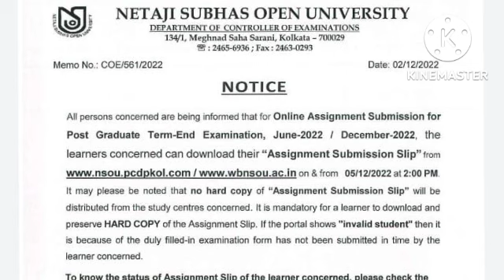NSOU//PG ASSIGNMENT EXAM অফিসিয়াল নোটিস //ASSIGNMENT SLIP DOWNLOAD//নোটিসটির নিখুঁত ব্যাখ্যা//